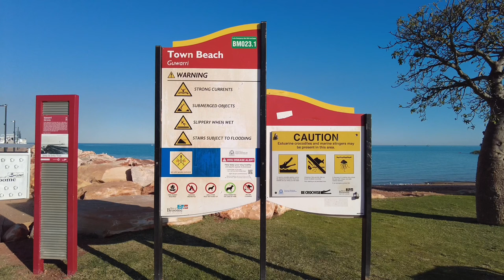WA Holiday 2022 | Day #20 Video #3 | Town Beach Jetty, Broome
8 July 2022

This video is of our visit to the Croc Town Beach Jetty. It was awesome!